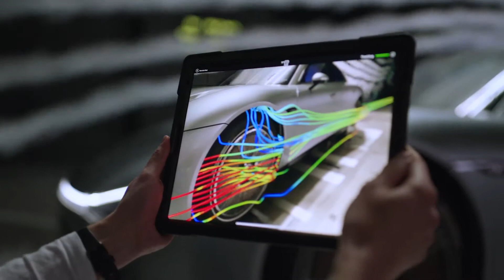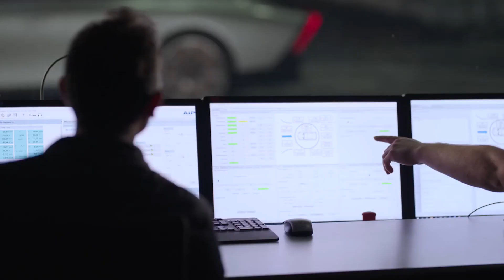Mercedes Vision EQXX (wind tunnel)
VISION EQXX: main points at a glance

A car with a mission – the most efficient Mercedes-Benz ever built
Efficiency means achieving more from less. The VISION EQXX is packed with efficiency improvements that push the envelope with a mixture of advanced technology and talented teamwork. The outcome will be a road-legal research prototype that delivers more range from less energy, more tangible luxury and convenience with less impact on nature, and more electric mobility with less waste. A raft of digital tools and a software-led approach also delivered more car in less time.

EnergyWizard: Across the board, efficiency engineering achievements delivered an astounding energy consumption of less than 10 kWh per 100 km (efficiency of more than 6 miles per kWh)

ElectricDrive: Radical new system designed and built in-house – it achieves benchmark efficiency of 95% from battery to wheels

RangeBuster: More than 1,000 km (over 620 miles) on a single charge on public roads puts an end to range anxiety

EnergyDensity: With expert engineering and Formula 1 thinking, our battery chemists squeezed the energy of the EQS into the dimensions of a compact car. The battery pack in the VISION EQXX holds almost 100 kWh of energy, yet has 50% less volume and is 30% lighter than the already benchmark pack in EQS.

AeroChamp: Exterior designers and aerodynamicists delivered a benchmark drag coefficient of cd 0.17

SustainableMaterials: Innovative recycled and plant-based materials remove waste from landfill and lower carbon footprint

UpliftMindset: A pioneering team of Mercedes-Benz engineers worked with the world’s fastest race lab at High Performance Powertrains (HPP) and Mercedes-Benz Grand Prix (MGP) to engineer a highly efficient and compact electric drivetrain and lightweight battery case

RollingEfficiency: Ultra-low-rolling-resistance tyres with optimised aerodynamic geometry combine with lightweight magnesium wheels for increased range

BrakingLightly: Lightweight brake discs made from aluminium alloy are a great fit for the VISION EQXX and help keep weight down

EfficiencyOnTheRoad: Electric-only chassis with lightweight F1 subframe brings racing efficiency to the road

SolarPower: Ultra-thin roof panels feed the battery system for up to 25 km of extra range

HumanMachineMerge: Intuitive and intelligent user interface and user experience with guidance and assistance for efficient driving brings even closer harmony for the electric age

SensualPurity: Totally focused EV exterior/interior design ethos underlines role as halo car for the all-electric future. Mercedes-Benz will build the most desirable cars

FastTechProg: From clean sheet to on-the-road in just 18 months. The VISION EQXX is part of a technology programme that can adapt innovative technologies for series production faster than ever before

Transformation: VISION EQXX demonstrates Mercedes-Benz transformation into an all-electric and software-driven company

SoftwareDriven: Software-driven approach key to success in achieving efficiency goals and a rapid development process, including ground-breaking battery management system.

GlobalResponsibleLeadership: VISION EQXX accelerates Mercedes-Benz goal to “Lead in Electric” and set benchmarks in sustainable mobility.